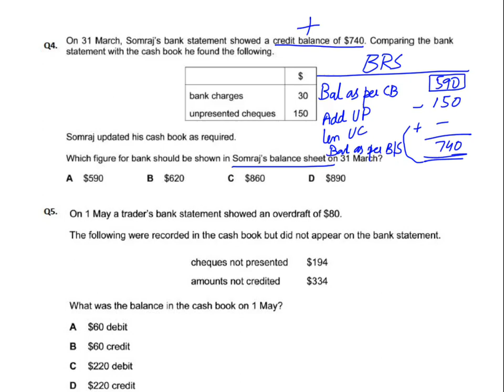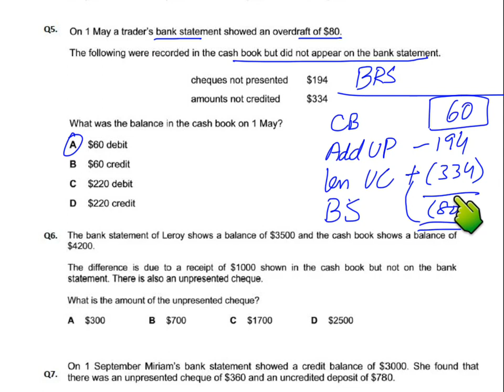Bank Reconciliation - MCQ - Q5